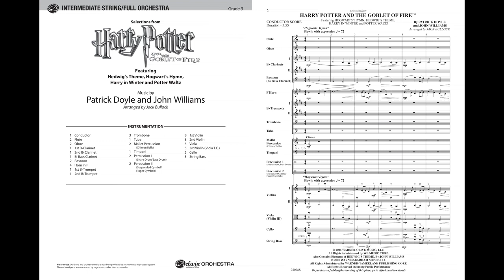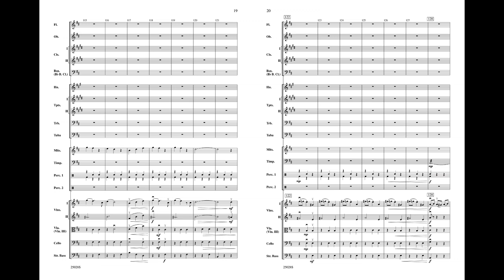Selections from Harry Potter and the Goblet of Fire, arr. Jack Bullock – Score & Sound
Selections from Harry Potter and the Goblet of Fire
Featuring: Hedwig's Theme / Potter Waltz / Harry in Winter / The Quidditch World Cup (The Irish) / Hogwarts' Hymn
Item: 00-25028
Series: Pop Intermediate String/Full Orchestra
Category: Full Orchestra
Format: Conductor Score & Parts
Level: 3
Jack Bullock has crafted this exemplary medley from Harry Potter and the Goblet of Fire™. With all the exuberance and passion of the original Patrick Doyle blockbuster film score, the arrangement contains, "Hogwarts' Hymn," John Williams' "Hedwig's Theme," "Harry in Winter," and "Potter Waltz." A comprehensive musical journey to accompany the fourth classic book in the series, this arrangement works equally well for string orchestra or full orchestra.